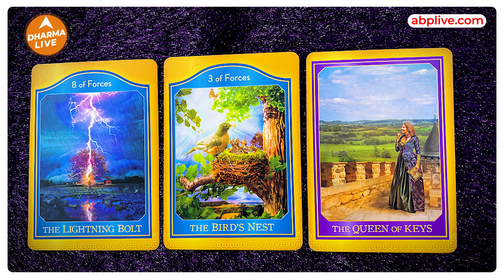Weekly Tarot Love Reading | प्यार में हैं शक तो ये जान लें | Dharma Live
टैरो से जानिए अपने प्यार का साप्ताहिक भविष्य

प्यार में परेशानी तो हर किसी को आती है , मगर इस वजह से दुखी होने की जगह क्या कर सकते हैं आप, ये जानिए इस वीडियो में । टैरो कार्ड्स  बताएंगे आपको आपका समाधान।  बस वीडियो देखिये और अपनी पसंद की pile चुनिए । और अपने रिश्ते को बेहतर बनाने के लिए देखिये ये वीडियो।

When you have a problem in your love life -- no matter how simple or complex it is -- it has a way of taking over everything! You can't think straight, everything about your circumstances feels frustrating, and you're confused about your next steps. Fortunately, our Free Love Tarot Reading provides the help you need by offering personalized guidance for your situation!

Time Codes -

00:00 -  01:19 Introduction  (Pick Your Pile)
01:20 -  03:44-  Black Tarmaline  Pile 1
03:45 -  06:03- Clear Quartz  Pile 2
06:04 -  08:58- Rose Quartz   Pile 3